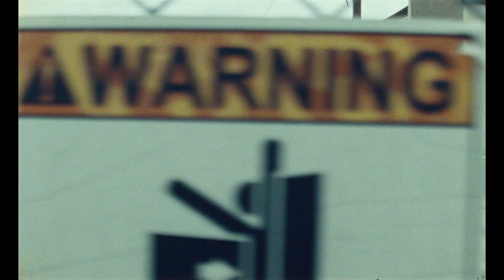BLUE BAYOU | Trailer deutsch german [HD]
| "Blue Bayou" (Trailer deutsch german) | Kinostart: 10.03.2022
DANKE! :)

Offizieller deutscher Kino-Trailer zu dem Film "Blue Bayou".

Originaltitel: Blue Bayou
Filmverleih: Universal Pictures
Filmlänge: 118 Minuten
FSK-Altersfreigabe: ab 12 Jahren
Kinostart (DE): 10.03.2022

Schauspieler/Darsteller: Justin Chon, Alicia Vikander, Sydney Kowalske, Mark O'Brien, Vondie Curtis-Hall, Linh-Dan Pham u.a.

Regisseur: Justin Chon